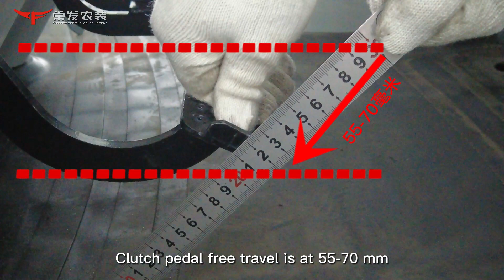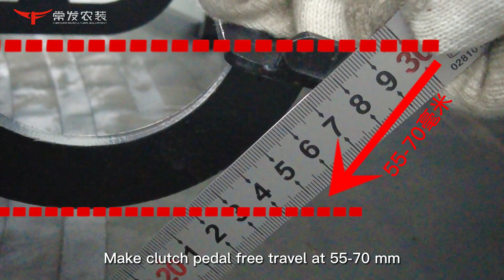Mini Class of Changfa Tractor Service, Serie 18